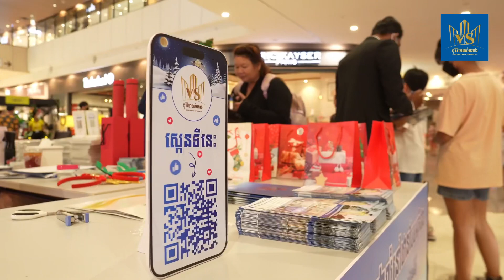បុរីវិមានសំណាង_លំនៅដ្ឋានបែបអភិជន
សកម្មភាពការតាំងបង្ហាញគម្រោង បុរី វិមានសំណាង នៅផ្សារទំនើបអុីអន ម៉ល សែនសុខ រយះពេល២ថ្ងៃនេះ។ សូមអរគុណទៅដល់បងប្អូនទាំងអស់គ្នាដែលបានធ្វើការគាំទ្រដល់ បុរី វិមានសំណាង។

សម្រាប់អតិថិជនដែលធ្វើការកក់ប្រាក់នៅថ្ងៃកម្មវិធី បងប្អូននឹងទទួលបានប្រម៉ូសិនពិសេសដូចជា៖
🎉ការបង្វិលកងផ្សងសំណាងដែលមានរង្វាន់ទឹកប្រាក់រហូតទៅដល់ 3000$
🎉ទទួលបានដំណើរកម្សាន្តនៅសហរដ្ឋអាមេរិក
🎉ថែមជូនសាទែនទឹក 1500L និងថ្នាំការពារសត្វកណ្តៀរ
🥳ជាពិសេសរង្វាន់ធំគឺទទួលបានឆ្នោតដើម្បីចាប់យករង្វាន់រថយន្ត Lexus Lx600 មួយគ្រឿង។
👉 Looking for agent to sell your property? Please let me know
👉 ជួយទិញ លក់ អចលនទ្រព្យ ក្នុងក្រុងភ្នំពេញ
👉 ប្រឹក្សាយោបល់ បុរីវិមានសំណាង - លំនៅដ្ឋានបែបអភិជន